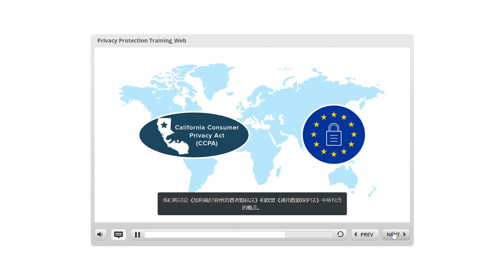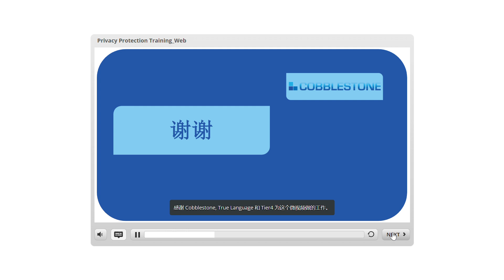TrueLanguage/Cobblestone Demo Chinese - Training Web